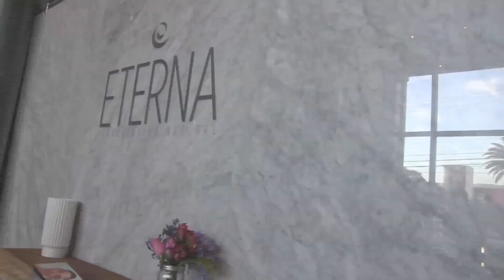Clínica Eterna abre sus puertas en león.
prestigiada clínica dedicada a la regeneración celular abre sus puertas en León, Guanajuato.